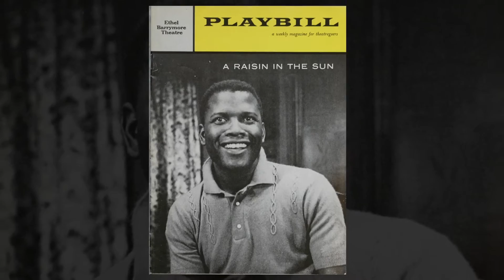Black History Month: Lorraine Hansberry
This Black History Month we're celebrating African Americans who have made contributions to the theater.